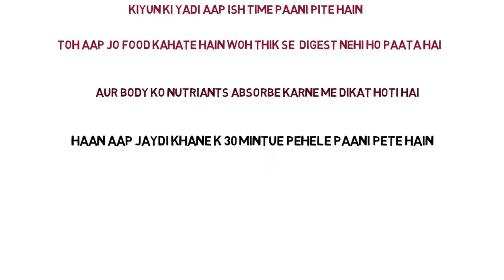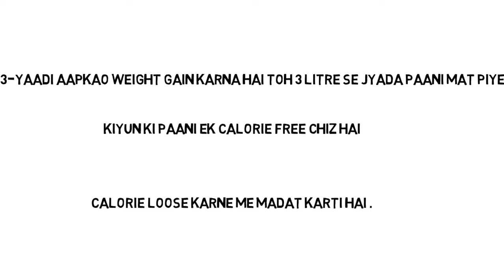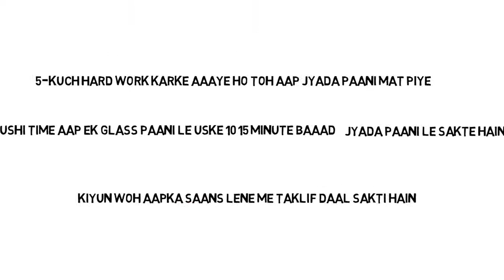When You Cant Drink Water(Surprise)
Today jo topic me discuss karne ja woh sabki mann me aata hai likin aapko iska answer aapko kisise sayad nehi milahoga toh isiliye me aapko aaj aapko paani k baare me baatane ja raha hun woh hai AAP PAANI KIS MAT PIYE toh dosto chaliye uske baare me jaante hain.